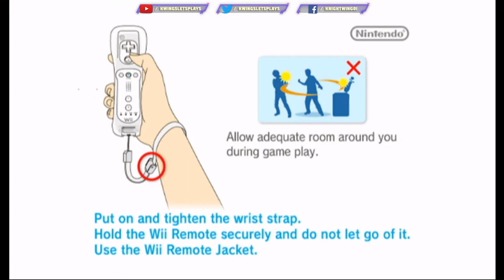SONIC & The Black Knight Part 1 ROCKING in Camelot (Wii)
Sonic And The Black Knight Full Walkthrough Part 1! Originally released in 2009 Part of the exclusive Nintendo Wii Storybook Series. Reimagines Sonic as the Legendary King Arthur. Can Sonic bring Peace to Camelot and Rescue the Fair Amy? Find out in SONIC AND THE BLACK KNIGHT Wii Adventure! New EPISODES Streaming LIVE January 9th till January 17th 2022 only on KWINGSLETPLAYS

🎁 Discord Access

0:00 intro
2:00 Opening Scene
6:00 Sonic is in the Past
9:25 Arthur Turns Bad
12:00 Misty Lake
17:20 The Sword of Arthur
21:00 Arthur can't die
26:30 Sword is Dull
29:00 Camelot Castle
32:50 Tails the Black Smith
35:00 Knave Training
47:00 Deep Woods
52:00 Shadow Battle
55:10 Lady of the Lake
57:00 Deep Woods Challenges
1:03:00 Return to Camelot
1:16:30 Titanic Plain
1:21:19 Defeat Knuckles